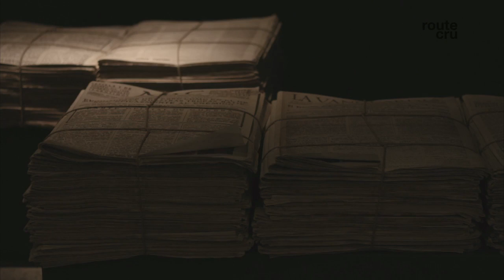Corbera d'Ebre .10